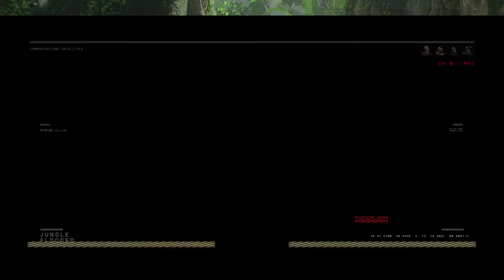You Choose I Use: EP1 - Black Ops 4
🖌️ Video Editor and Thumbnail:
All created Thumbnails and Video Editing for this channel were done by FRESHxPRODIGY925

🖌️ ARTWORK / DESIGN:
All created  banner(s) for this channel were done by Melvin Dsignz